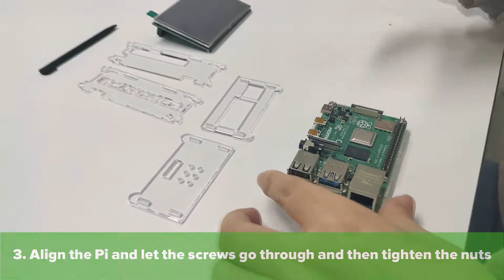Raspberry Pi 3.5" Touch Screen & Enclosure Installation Guide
Want things to fit perfectly with your Pi?

A quick step-by-step installation guide of our 3.5-inch Raspberry Pi TFT touch display and acrylic case bundle.

*Delivery times may vary by different locations.